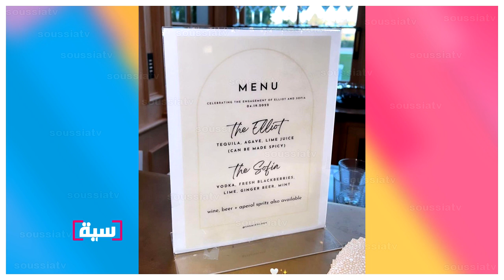حفل خطوبة صوفيا ريتشي وليام غرينج